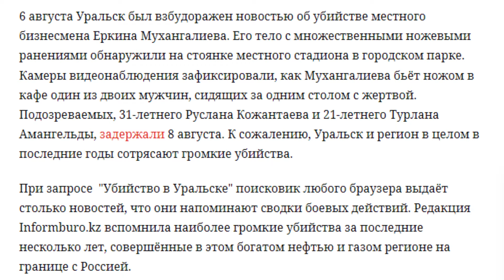Самый БОГАТЫЙ клуб молодёжки. ГоловойОбЛед. Хоккей в Уральске 2 часть